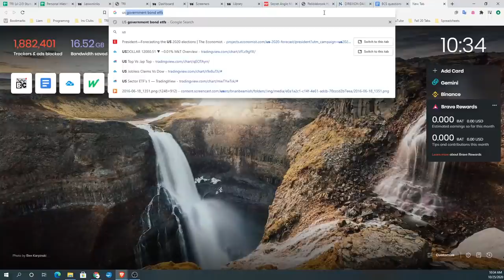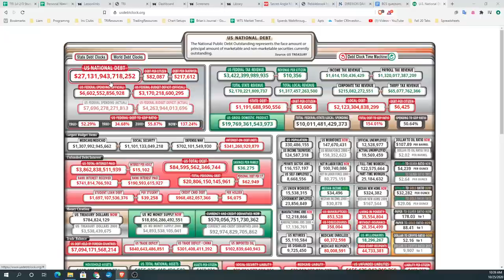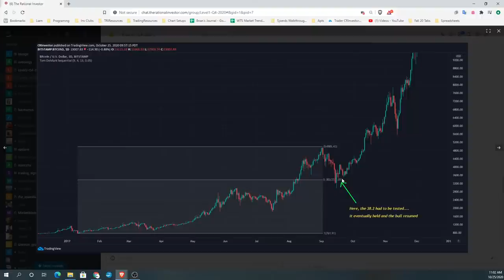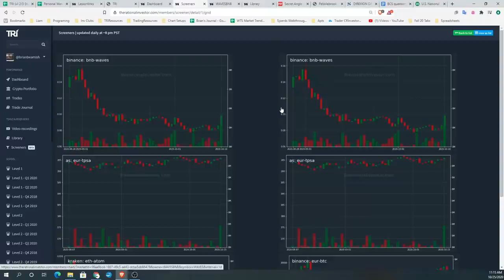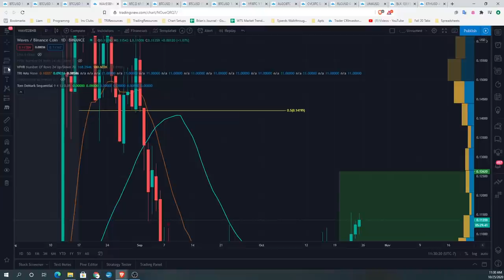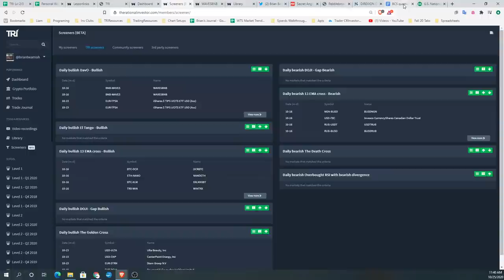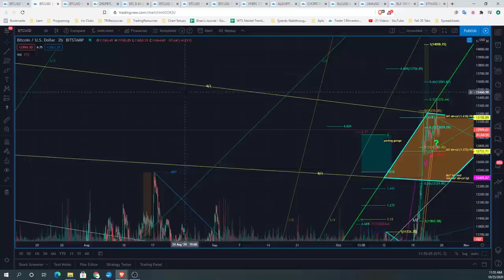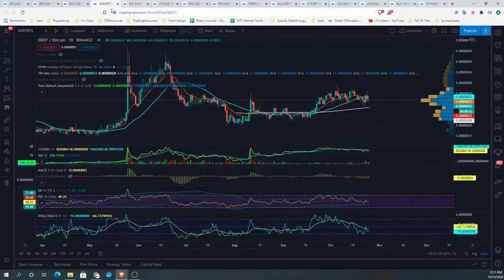Crypto & Stock Trading Community Show - 10.25.2020 - The Broiler Chickens Show